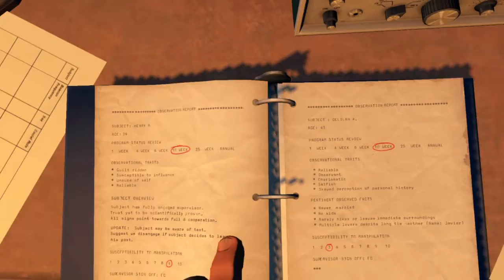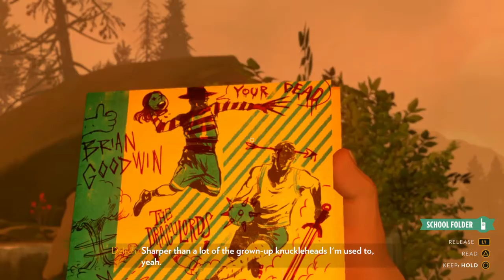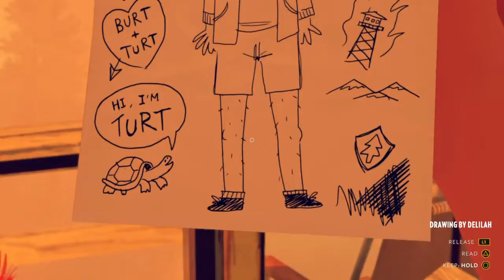Firewatch Episode 4 | THE END?!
Henry discovered so many things in this last episode, some worse than others. Thank you for having been in this adventure with us, see you next series~